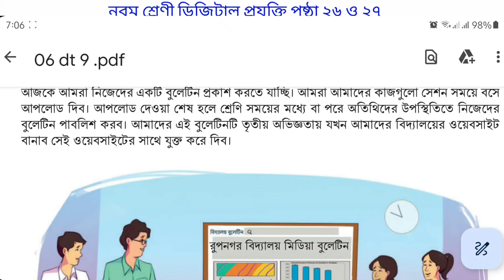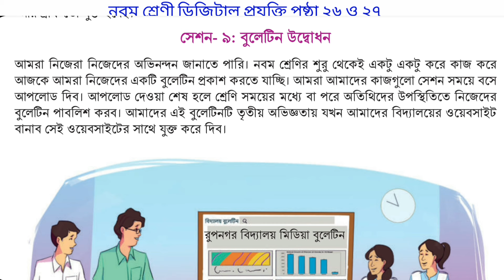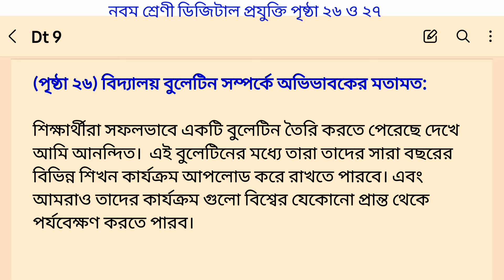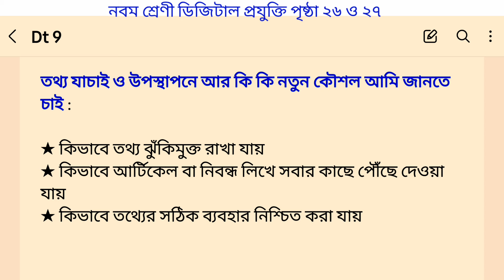নবম শ্রেণী ডিজিটাল প্রযুক্তি পেজ ২৬ ও ২৭ সেশন ৯ বুলেটিন উদ্বোধন